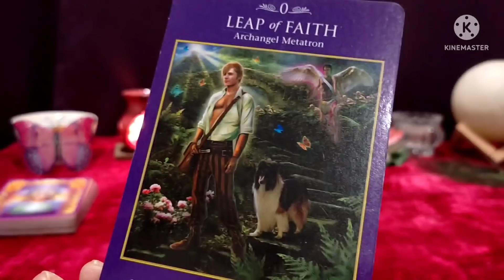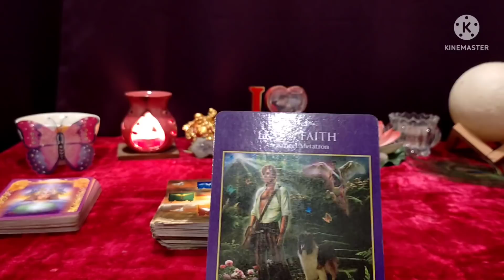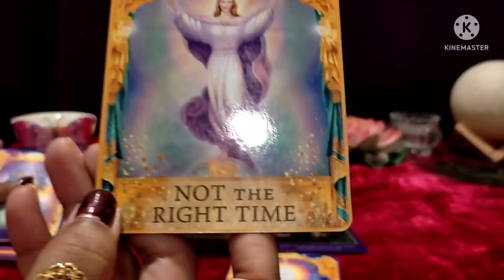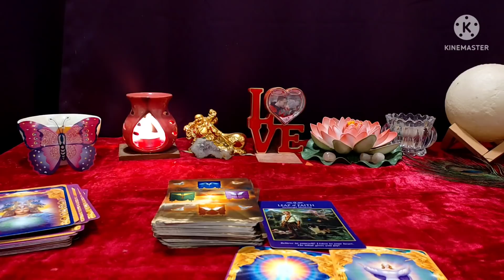AngelGuidance For Today😇 🌟Collective💐😇by